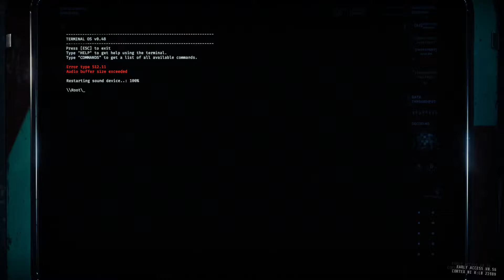GTFO Cytology Gameplay (Part 2)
The boys back at it again with GTFO but with a new update.
Will they beat it? Maybe.